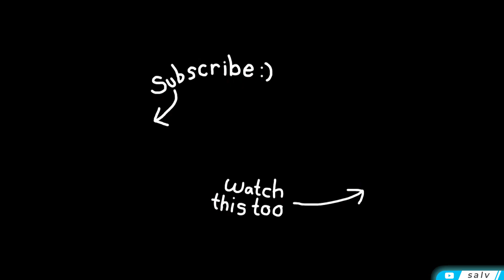Ronova and Xbalanque's Dialogue At The End Of Archon Quest 5.1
A dialogue between Ronova the shade of death and Xbalanque the first pyro archon.
This is from the Archon Quest of Genshin Impact version 5.1